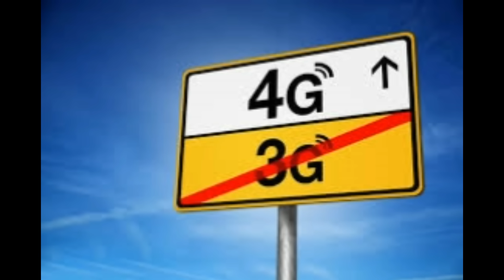AIRTEL BEST OFFER FOR YOU....